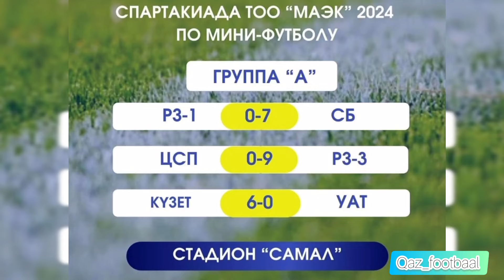Маңғыстау облысы МКҚБ ФК"КҮЗЕТ"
"КҮЗЕТ" командамыз сенімді жеңіске жетті. 1 таймда А.Алдоңғаров 1 гол және 2 таймда 2 гол соқты. О.Омаров бейне қайталау қарау барысында 2 гол. С.Рсалиев 1 гол соққан. Жалпы есепте 6 голмен 3 орында тұр.